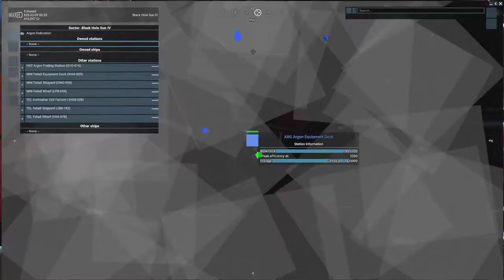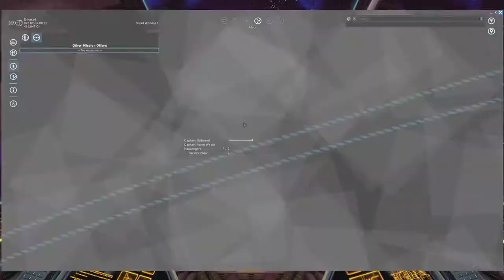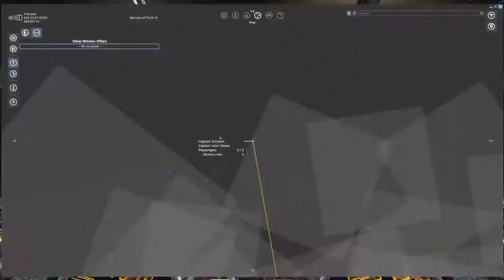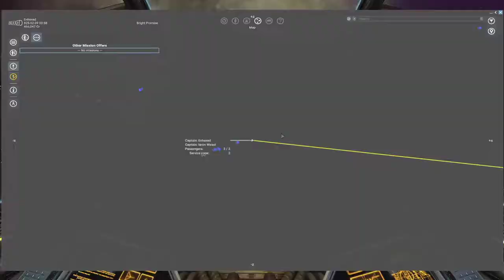X4 Foundations - Exploring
This video is of me playing the new title from Egosoft X4 Foundations.

I spend most of the video flying around sectors to locate gates and stations that I haven't mapped yet with a "Blow up Laser Towers" and "Blow up mines" missions thrown in to make some cash - (I'm saving for a docking module blueprint for my station)

No nerd cam or commentary just raw footage for this video but there will be on the next.

This is very much an X title in the mold of the older games (X2 X3 etc) so if you liked them you should enjoy X4 Foundations.